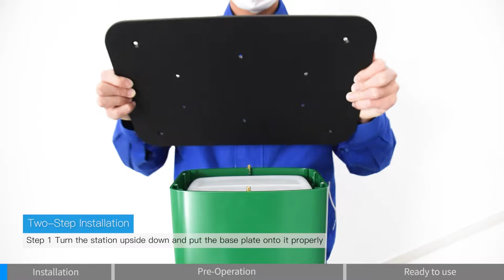One-Stop Sensor Infrared Disinfectant Station Instructions PRO-AS30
SVAVO newest solution with a proper touchless disinfectant hygiene station is recommended for public places and companies to block further transmission of pathogens. Besides, a clean and responsible image of your business, store, or restaurant can be created for your customers or clients by using an alcohol spray disinfectant hygiene station.

⭐️Touchless Way for Sanitation
⭐️Large Capacity and Durable Material
⭐️Less Waste but More Economical
⭐️Beautiful Appearance